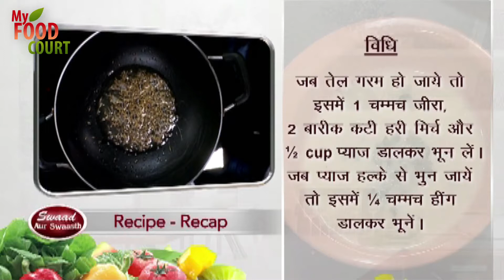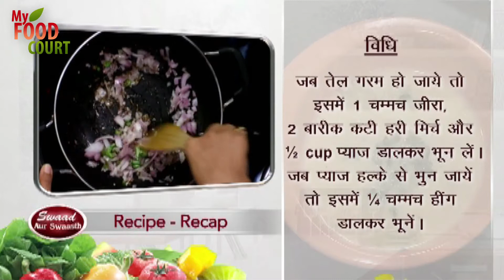3 Different Gujarati Recipes - Jukebox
Here is what you all are waiting for….recipe for delicious Gujarati kadi, Mutter Paneer in Punjabi recipe with a Gujarati twist and very tasty Handva.